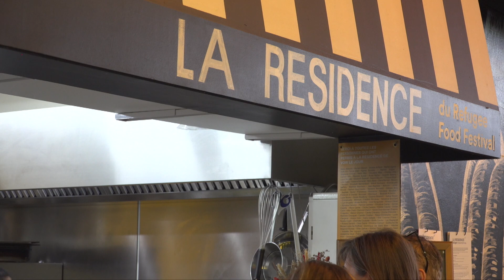The Associated Press - Refugees in France find home, warmth in cooking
Refugees in France learn to master dishes down to the finest of details. While learning what appeals to the French taste palette, the refugees are also being integrated into society.